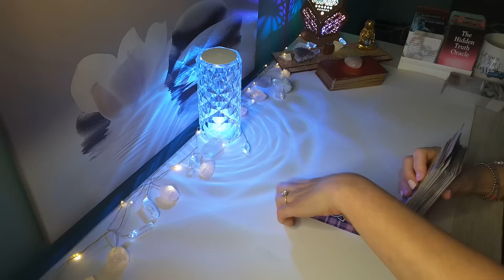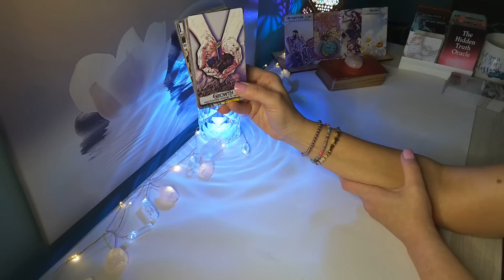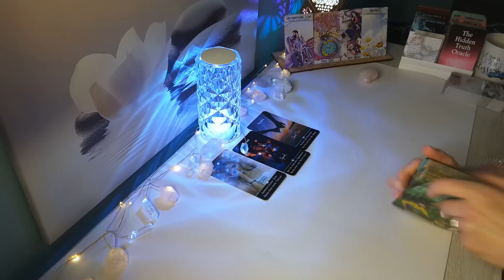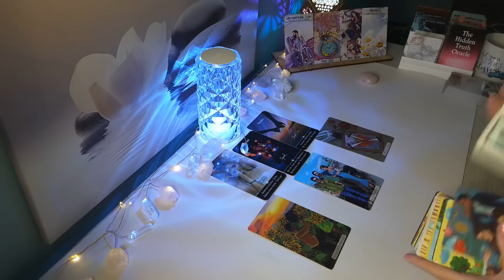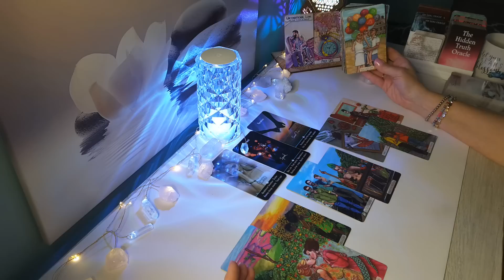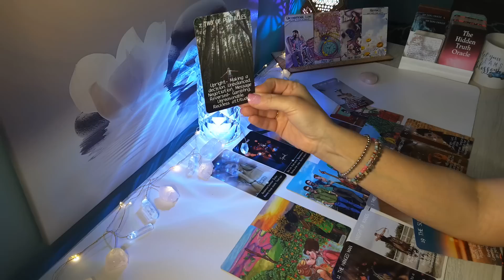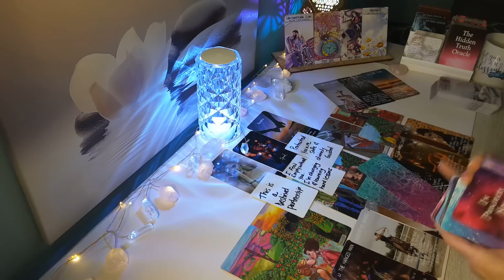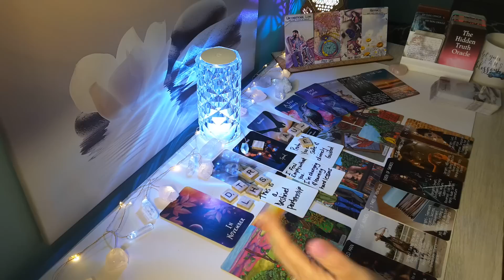LEO♌❤They want to be your "Ride or Die"; Your heart wants this also, Leo..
Hi Leo, this is Sam, here is a Timeless Love 2023 Reading! Leo Sun, Moon, Rising & Venus signs.

-LEO Year Ahead 2023 Reading